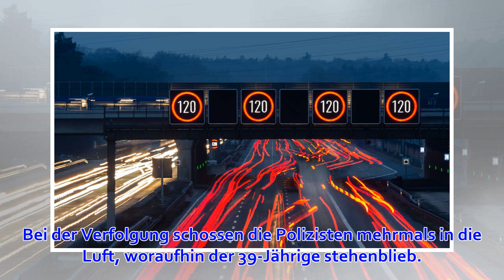Autodieb rast mit 200 km/h über A93 - Polizei kann Mann erst mit drastischem Mittel stoppen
Ein Autodieb floh auf der A93 bei Schwandorf vor der Polizei. Erst als die Beamten zu ihren Waffen griffen, konnten sie den Mann stoppen. Schwandorf - Bei einer filmreifen Verfolgungsjagd in der Oberpfalz hat die Polizei einen Autodieb erst mit Warnschüsse...